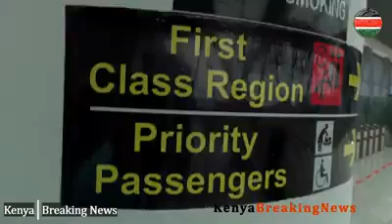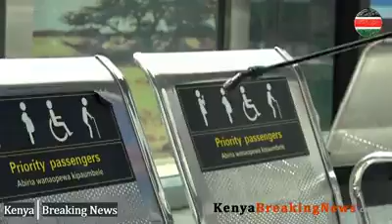SGR Nairobi To Mombasa Train Operation Resume After The Chronicles Lockdown